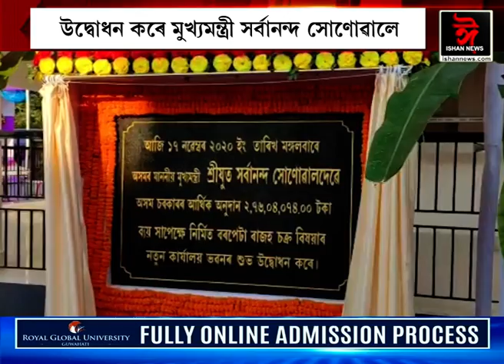বৰপেটা ৰাজহ চক্ৰ বিষয়াৰ নৱনিৰ্মিত ভৱনৰ শুভ উদ্ধোধন। উদ্ধোধন কৰে মুখ্যমন্ত্ৰী সৰ্বানন্দ সোণোৱাল।